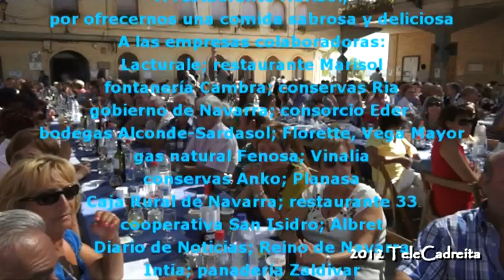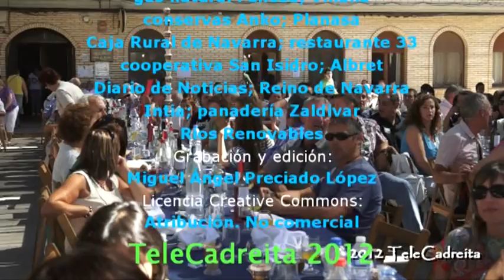IV día del tomate en Cadreita 2012, 26 agosto, comida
Este vídeo corresponde a la comida popular que hubo el día del tomate. Esta comida estuvo servida por restaurante Marisol. El menú consistió en un milhojas de hongos con café de tomate; lomo con pimientos y tomate pera de Cadreita; copa helada de postre, vino café y licores. En esta comida popular participaron 685 personas, tal como refleja Diario de Noticias, uno de los colaboradores del IV día del tomate. Hubo gran camaradería y todos comieron abundantemente, pues los camareros pasaban para que repitiera el que quisiera.